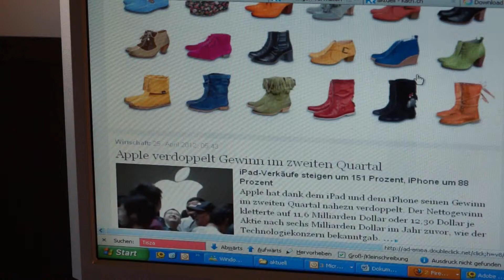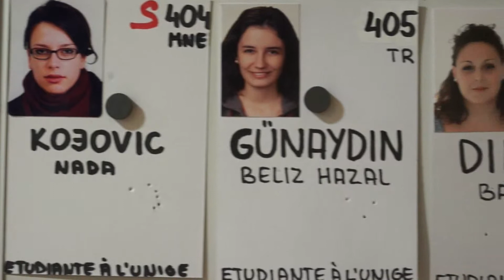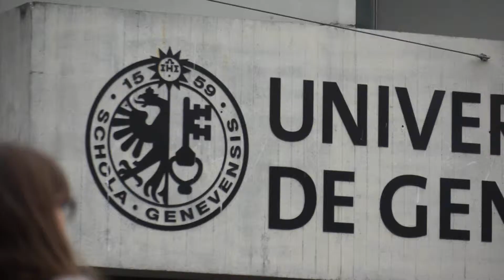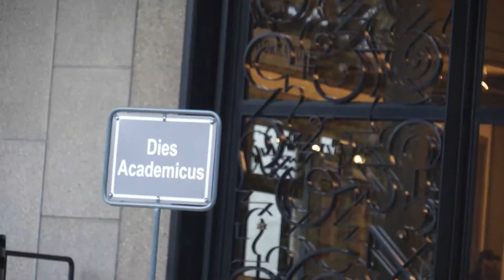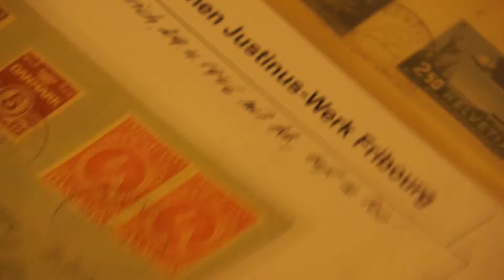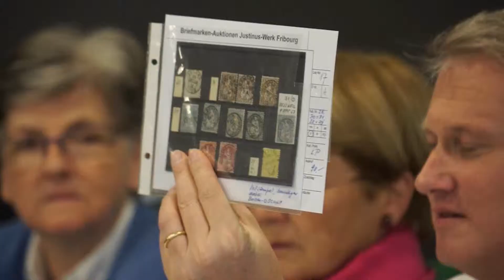Das Justinuswerk in der Schweiz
GENF / ZÜRICH / FRIBOURG - Das Justinuswerk unterstützt junge Studierende aus Entwicklungsländern - entweder bei ihrem Studium in ihrem Herkunftsland oder aber, indem es ihnen ein Studium in der Schweiz ermöglicht.